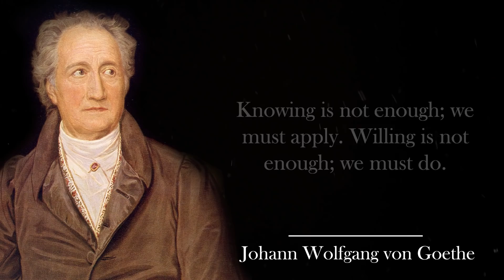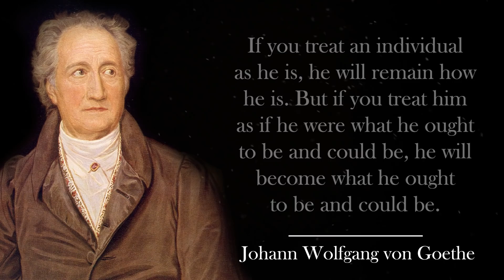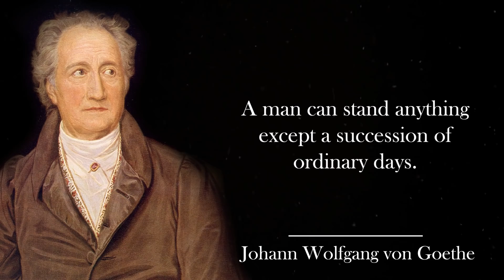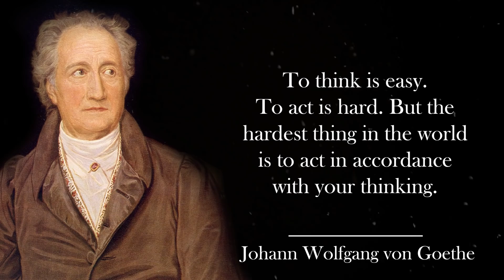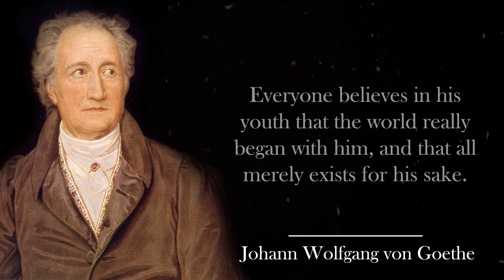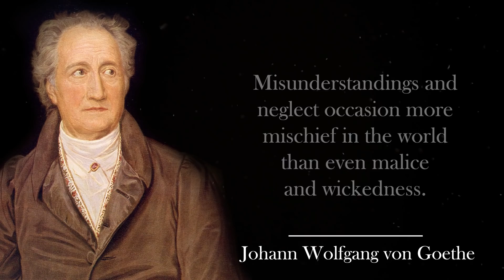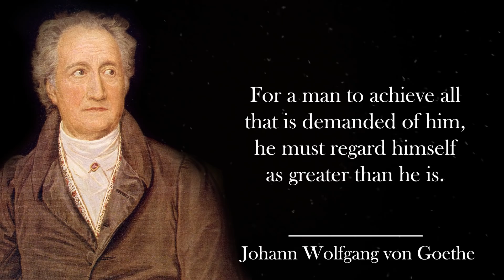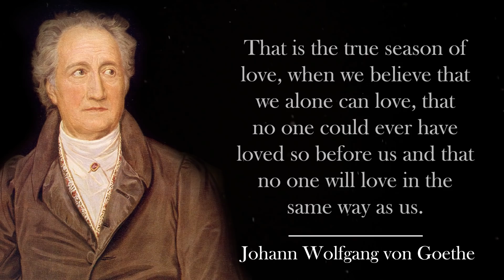True statements by Johann Wolfgang von Goethe. Quotes, Sayings and Wise Thoughts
Johann Wolfgang von Goethe  was a German poet, playwright, novelist, scientist, statesman, theatre director, and critic. His works include plays, poetry, literature and aesthetic criticism, and treatises on botany, anatomy, and colour. He is considered to be the greatest German literary figure of the modern era.

Goethe took up residence in Weimar in November 1775 following the success of his first novel, The Sorrows of Young Werther (1774). He was ennobled by the Duke of Saxe-Weimar, Karl August, in 1782. He was an early participant in the Sturm und Drang literary movement. During his first ten years in Weimar, Goethe became a member of the Duke's privy council, sat on the war and highway commissions, oversaw the reopening of silver mines in nearby Ilmenau, and implemented a series of administrative reforms at the University of Jena. He also contributed to the planning of Weimar's botanical park and the rebuilding of its Ducal Palace.